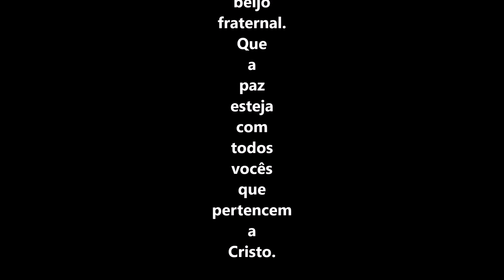Primeira carta de Pedro 5 versículo 14 - Saudações finais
14 Cumprimentem uns aos outros com um beijo fraternal. Que a paz esteja com todos vocês que pertencem a Cristo.